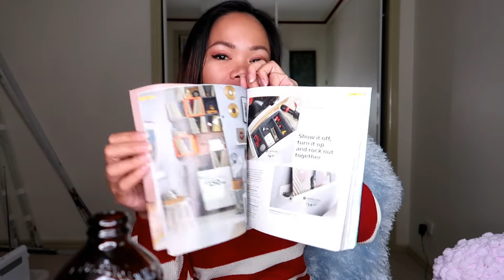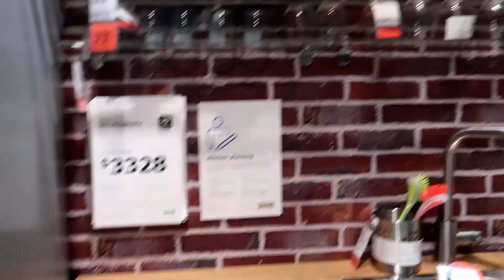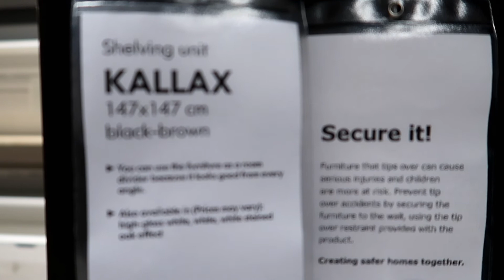CROCHET BAG IN IKEA